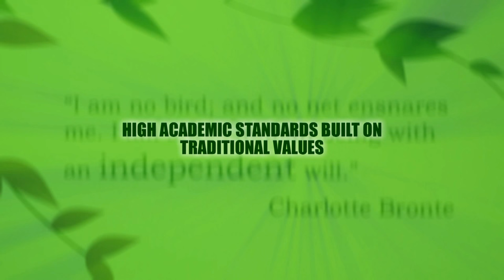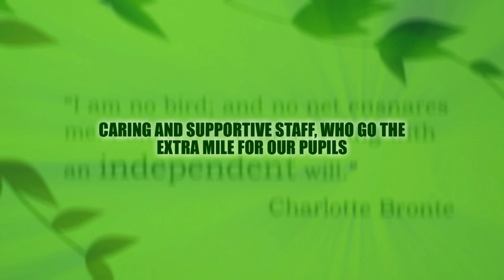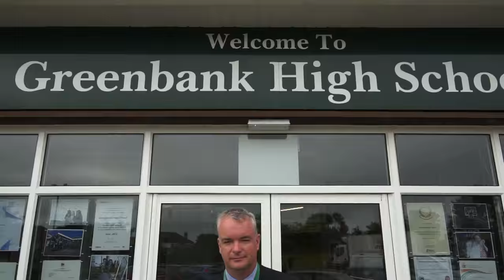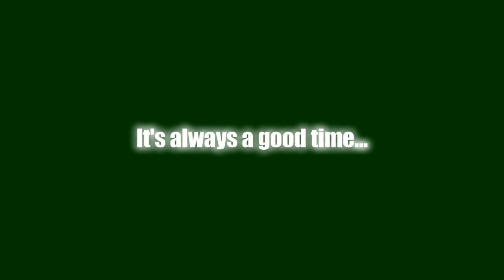Greenbank High School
Greenbank High School video